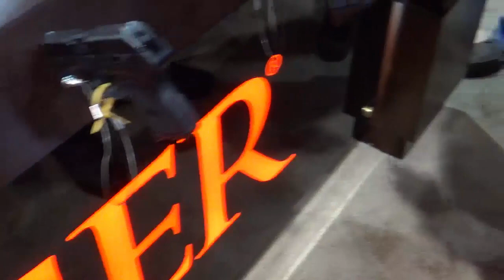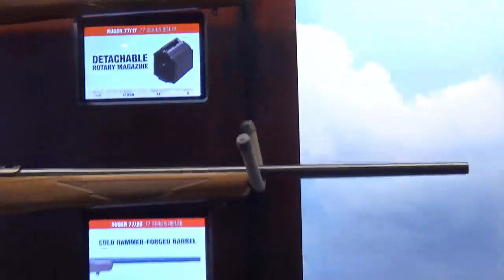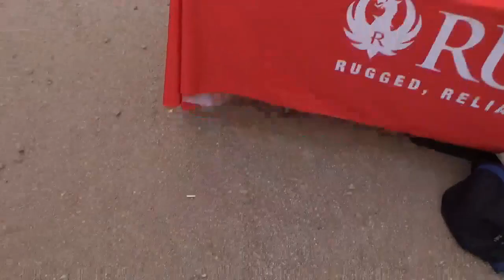RUGER SHOT SHOW 2016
Ruger marka tabanca ve tüfekler ABD Shot Show 2016 da. Fuar öncesi ındustry Days ve fuar standları.